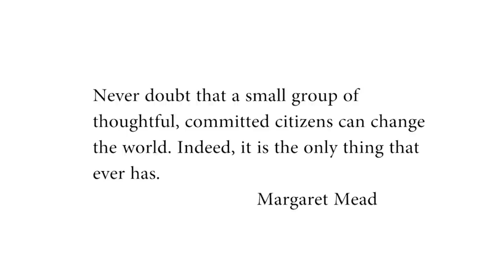Reviving A Paradise - Grimal Grove